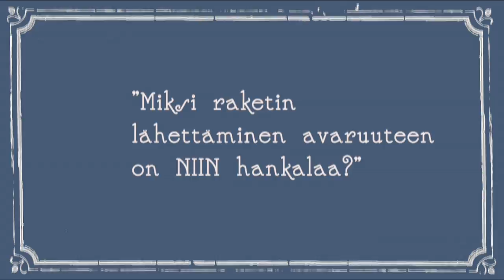Minuutin selitys: Miksi avaruuteen meneminen on niin vaikeaa?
Vastaus lyhyesti: koska tekniikkamme on niin alkeellistä. Tarkempi vastaus videossa!